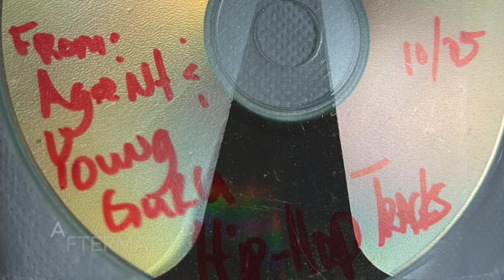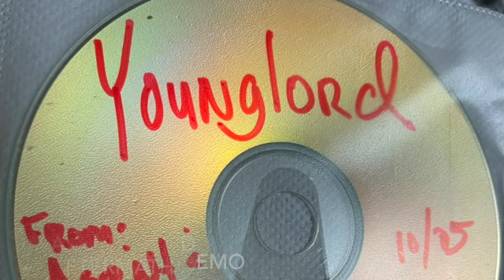RARE UNRELEASED BAD BOY RECORDS HITMEN MASE LLOYD BANKS DMX INSTRUMENTAL PRODUCER YOUNGLORD DEMO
A native of New York City, he was signed in November 1994, at the age of sixteen, to Puff Daddy's Hitmen Production Team [1] producing for the label's roster including Mase, The Lox, Faith Evans and 112. He has since produced for outside acts such as Virtue, DMX, Lloyd Banks, Veronica, New Edition and Consequence. Most recently his success was with the Diddy comeback single "Come to Me", which reached Number 9 on The U.S. Billboard Hot 100 Singles Sales co-produced by Yakubu "Jai" Izuagbe also known as Rebel.